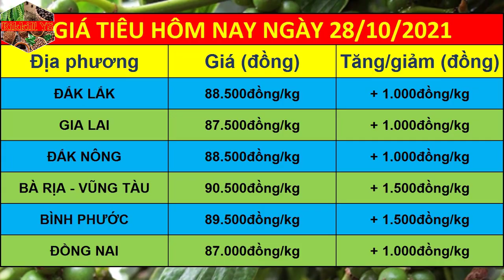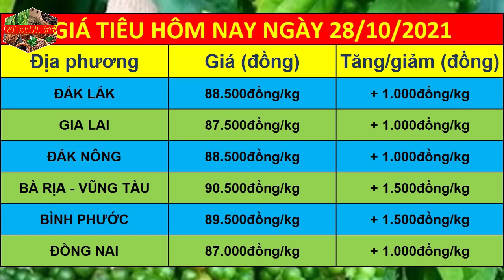Giá tiêu hôm nay ngày 28/10/2021 | Giá tiêu tăng mạnh 1.000đ/kg - 1.500đ/kg trong hôm nay